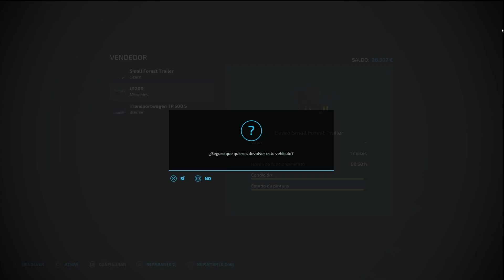Silverrun Forest ep.6 - Farming wood with two trailers and bought a container for €24,400.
Farming wood with the two trailers, we returned the log trailer and bought a container for €24,400.

Farmeando madera con los dos remolques, devolvemos el de troncos y compramos contenedor 24.400€.